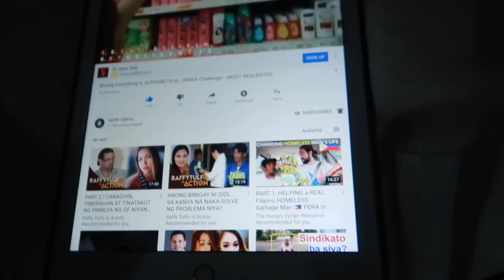Baby Boy ng Kasatsat SELOS KIYOMI?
PANGINOON MARAMING MARAMING SALAMAT PO SA BLESSING NA BIBIBIGAY NIYO SA MGA MABUBUTING TAO.. LUBOS PO ANG PASASALAMAT NG PAMILYANG KASATSAT AT SANA WAG NIYO PO PABAYAAN ANG BUONG KASATSAT VIEWERS SA KAPAHAMAKAN. IN JESUS NAME AMEN.